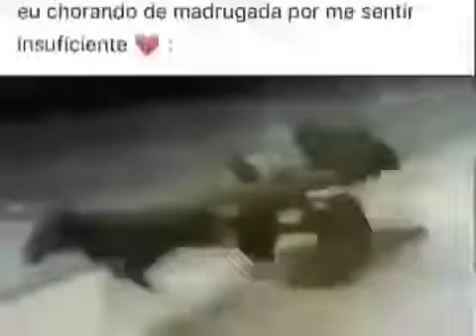sou sadi boi 😎